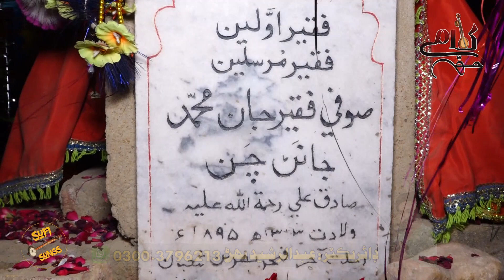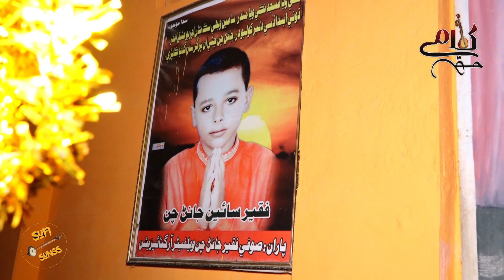Alidad Khaskheli | Zari Da Kehra Zaroor | Poetry by Sufi Faqir Janan Chan Saeen | Sufi Sings 2022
26th annual fair of Sufi Faqir Janan Chan Saeen
فقير جانڻ چن صادق علي صوفي الحيدري سائين جي سالياني ڇويهين 26 عرس مبارڪ جي محفل